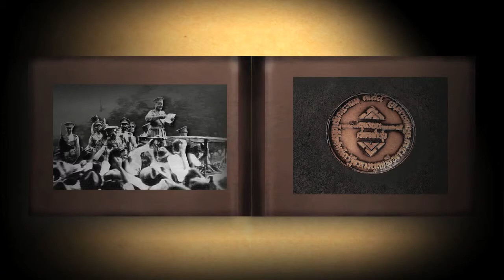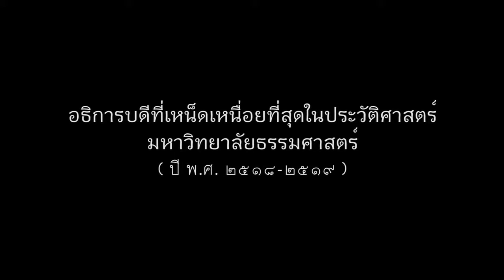The Picture of Puey Ungphakorn short Teaser 01